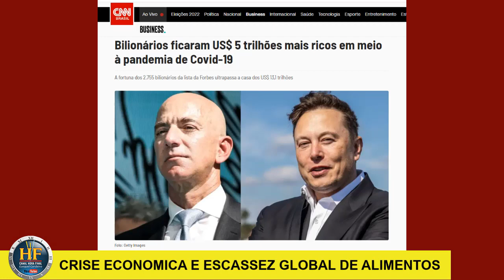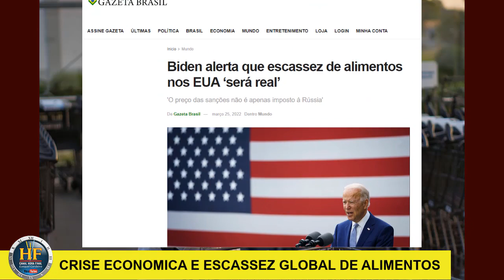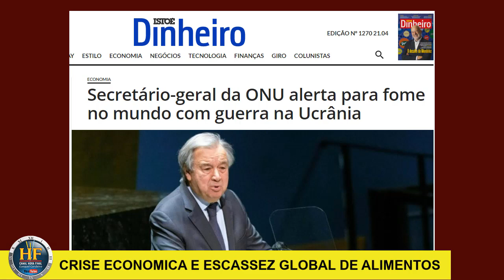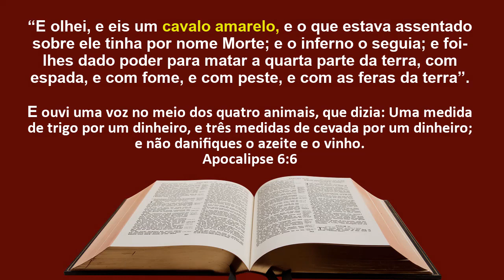Alerta! Inflação muito alta em 2022, grande crise econômica e escassez global de alimentos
❎ A pandemia está acabando, mas o pior está por vir. Agora virá mais inflação e os preços dos alimentos vão disparar como nunca. A inflação não é culpa do governo Bolsonaro! Os preços estão subindo em todo o mundo, no brasil ainda tem alimentos, só que vai haver uma escassez e alta nos preços.
Seja bem-vindo a mais um vídeo. Hoje vou falar sobre a grande crise econômica global, inflação e escassez de alimentos. Vamos começar!

Edição de imagem e narração: Ezequiel A. Cordeiro